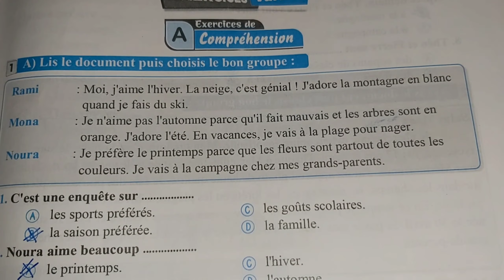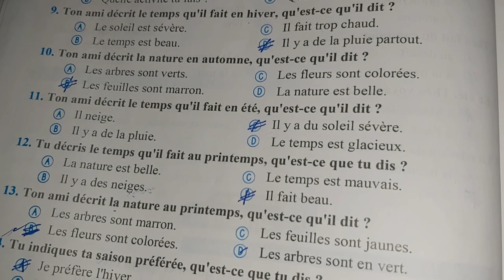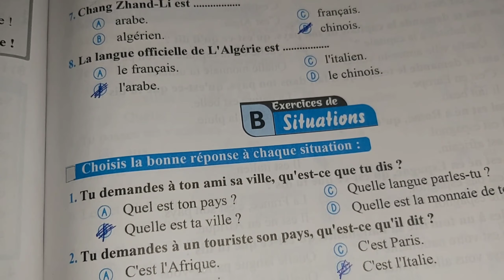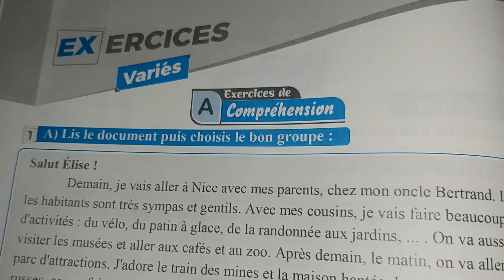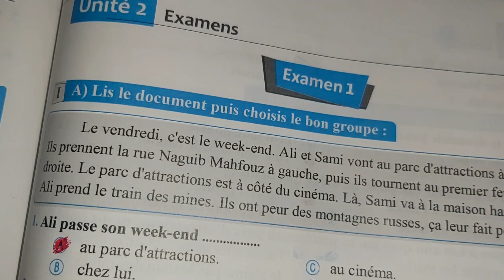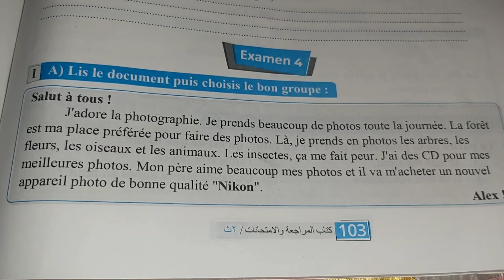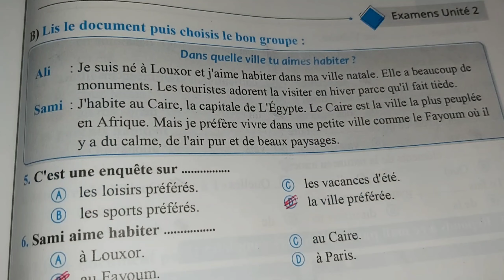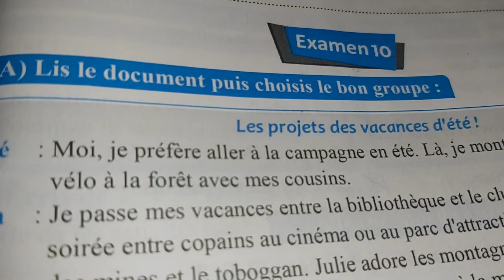حل كتاب ميرسى البوكليت الصف الثاني الوحدة الثانية كاملا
لانتسى الاعجاب بالفيديو والاشتراك بالقناة